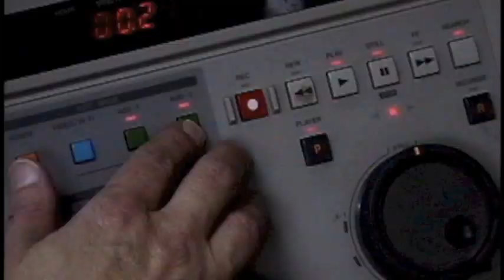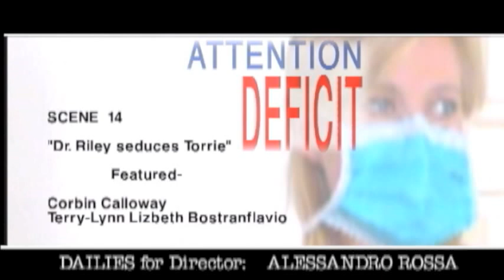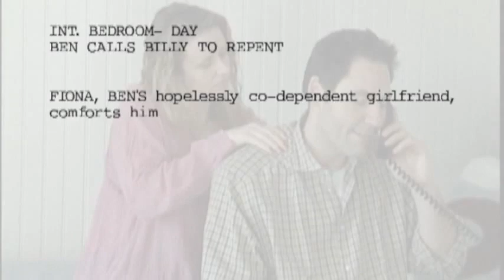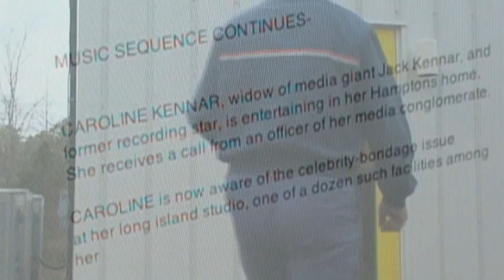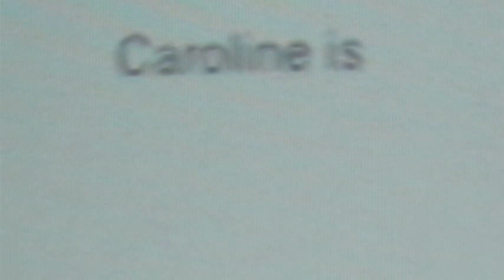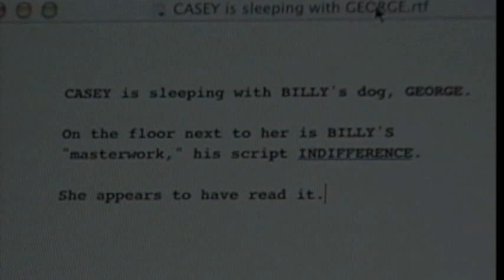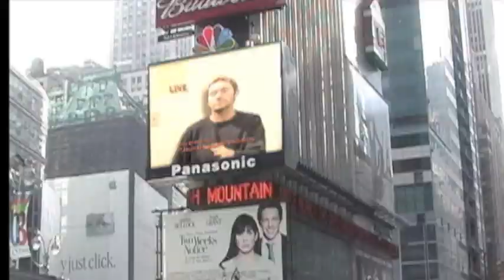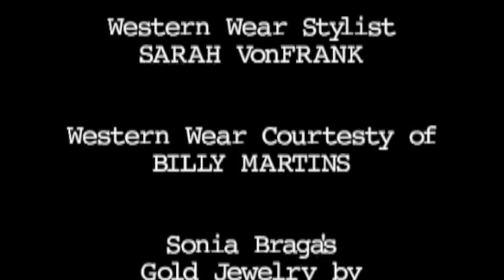SCENE STEALER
2007 director's cut of SCENE STEALERS award winning dark comedy. 93 minutes.  Winner Audience Award Washington DC International Film Festival. Audience award Lake Placid Film Festival.

written/directed by Craig Mowry
with Peter Bogdanovich, Sonia Braga, Robert Vaughn, Bob Balaban, Stacey Kent
and starring Laraine Gordon, Craig Mowry, Joe Desane, Katy McGannon, Marina Stenson, Mark Humphrey, Colleen McGunnigle, Michael Wudyka, Lynn Allison, Darren Bagert, Cathy Curtin, Bob Sior, Tisha Collette, Daniel Sack and Treewolf West

Craig Mowry's dark comedy romp. The words on the page become their experiences and the power of those words becomes evident.  A catharsis for all artists who have seen their work inspire other work- with or without their permission.